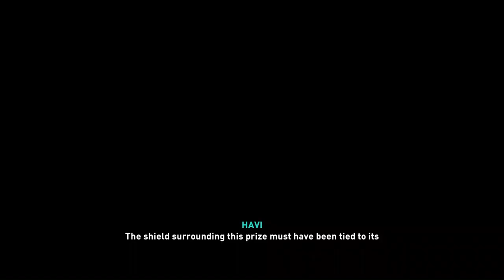Let's Check This Out - Assassin's Creed Valhalla - Playthrough Part 54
Join me in this playthrough of Assassin's Creed Valhalla, where we explore the game and its storyline in Part 54. Let's dive into the world of Valhalla and experience the adventure together!